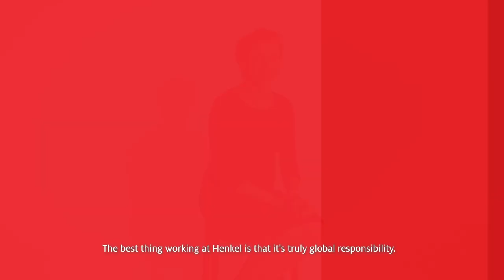Alicja's Story @ Henkel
What makes working at Henkel so unique for Alicja? For her, it is the challenge of having a global responsibility from an early stage on and experiencing supportive management.